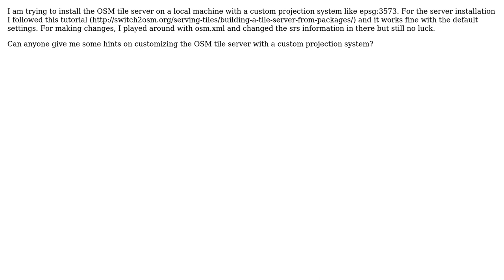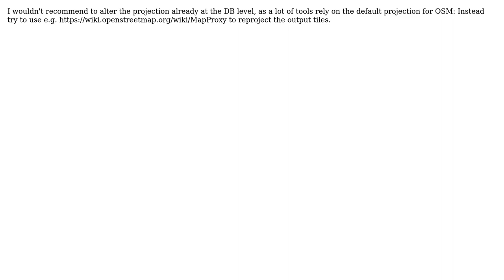GIS: Installing OpenStreetMap Tile Server with Custom Projection Systems?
With thanks & praise to God, and with thanks to the many people who have made this project possible! | Content (except music & images) licensed under CC BY-SA | Music | Images & others | With thanks to user PolyGeo user Mapper user Ebrahim Poorazizi and the Stack Exchange Network Trademarks are property of their respective owners. You are responsible for your own actions.